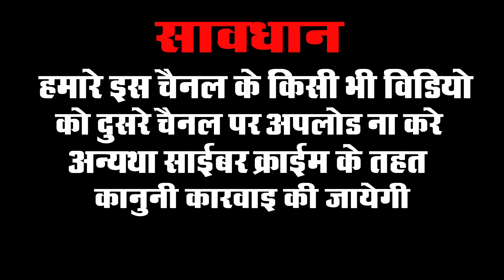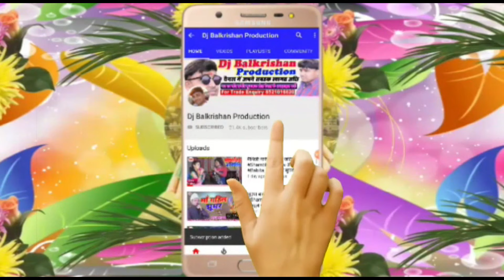Top 5 Maithili lokgeet 2020 // मैथिली झमकौआ लोकगीत Shambhu Yadav, Rachna Jha,Madhav Rai,Juli Jha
shambhu yadav ka album,
shambhu yadav ki comedy,
shambhu yadav jata jatin,
shambhu yadav jatin,
shambhu yadav ka jor jatin,
shambhu yadav maithili program,
shambhu yadav maithili sohar,
shambhu yadav maithili lokgeet,
shambhu yadav new song,
shambhu yadav stage program,
shambhu yadav sohar samdhan,
shambhu yadav ke vivah geet,
shambhu yadav ke 2020 ke gana
mithila varnan maithili song
mithila varnan song,
mithila varnan dilip darbhangiya,
mithila varnan ram vivah,
mithila varnan maithili geet,
mithila varnan madhav rai,
मिथिला वर्णन गीत
maithili lokgeet old,
maithili lokgeet sohar,
maithili lokgeet 2020,
maithili lokgeet sunaiye,
maithili lokgeet jhumar,
maithili lokgeet baramasa,
maithili lokgeet video,
maithili lokgeet bhojpuri,
maithili lokgeet bhakti song,
maithili lokgeet badhiya,
maithili lokgeet birha,
maithili lokgeet bhojpuri video,
maithili thakur bagheli lokgeet,
maithili bhakti lokgeet,
maithili lokgeet channel,
मैथिली लोकगीत चाहिए,
maithili comedy lokgeet,
maithili shiv charcha lokgeet,
ganga cassette maithili lokgeet,
chaurchan maithili lokgeet,
maithili lokgeet dj song,
maithili lokgeet darbhanga,
maithili devi lokgeet,
dolly singh maithili lokgeet,
maithili lokgeet songs,
maithili lokgeet gana,
maithili mein lokgeet gana,
maithili super hit lokgeet,
hello maithili lokgeet,
maithili lokgeet video hd,
maithili hit lokgeet,
maithili lokgeet jhijhiya,
maithili lokgeet journey,
maithili lok geet jat jatin,
maithili lok geet juli jha,
maithili lok geet jhoom kauwa,
maithili lokgeet runa jha,
vikash jha maithili lokgeet,
maithili lokgeet kajri,
maithili thakur ke lokgeet,
maithili thakur ka lokgeet,
mithila ke lokgeet,
maithili thakur ke lokgeet bhajan,
maithili purana lokgeet,
maithili prati lokgeet,
maithili lokgeet rajan raj,
ram vivah maithili lokgeet,
maithili thakur rajasthani lokgeet,
maithili rakshabandhan lokgeet,
ranjana jha maithili lokgeet,
maithili lokgeet sunayen,
maithili lok geet sharda sinha,
maithili thakur lokgeet song,
rachna jha maithili song,
rachna jha devi geet,
rachna jha durga puja song,
rachna jha entertainment,
rachna jha maithili geet,
rachna jha ke gana,
rachna jha ka gana,
rachna jha ka geet,
rachna jha vivah geet,
rambabu jha rachna jha,
rachna jha ke maithili geet,
rachna jha ka video,
rachna jha ka song,
rachna jha ka maithili song,
rachna jha live,
rachna jha maithili song stage show,
rachna jha maithili video song,
rachna jha maithili program,
rachna jha madhav rai stage show,
rachna jha stage program,
madhav rai rachna jha,
rachna jha sad song,
rachna jha singer,
rachna jha stage show 2019
juli jha maithili song,
juli jha stage show,
juli jha song,
juli jha bhakti song,
juli jha ka gana,
juli jha madhav rai,
juli jha ke geet,
juli jha maithili geet,
juli jha and madhav rai,
juli jha all song,
juli jha aur madhav rai,
juli jha and madhav rai stage show,
juli jha all maithili song,
juli jha aur madhav rai ka gana,
juli jha and radhe bhai,
juli jha audio song,
juli jha durga puja geet,
juli jha entertainment,
juli jha geet,
juli jha gana,
juli jha gayak,
juli jha ganpati song,
madhav rai juli jha gana,
juli jha ke gana,
juli jha rakhi geet,
juli jha vivah geet,
juli jha hit song,
juli jha hindi song,
juli jha holi song,
juli jha holi,
juli jha ka hit song,
juli jha jagran,
juli jha jagran song,
juli jha lokgeet,
juli jha latest stage show,
juli jha live program,
juli jha maithili,
juli jha maithili song 2020,
juli jha maithili bhakti song,
juli jha maithili song stage show,
juli jha maithili stage show,
juli jha new song,
juli jha new song 2020,
juli jha new maithili song,
juli jha navratri song,
juli jha new video,
juli jha new bhakti song,
juli jha new rakhi song,
juli jha nachari,
juli jha official,
juli jha program,
juli jha program show,
juli jha purvi song,
juli jha program song,
juli jha stage program,
juli jha radhe bhai